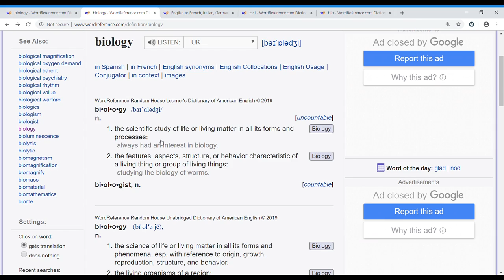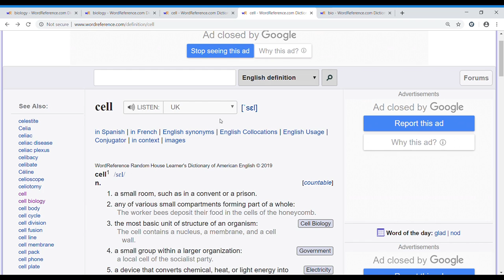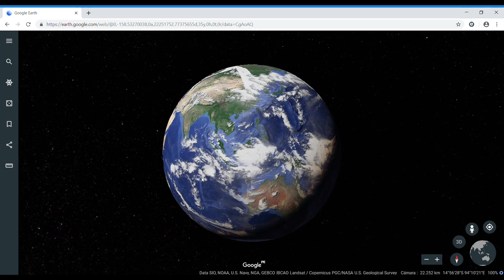BIOLOGY for IELTS and TOEFL Freeae - Geraldine's Free Academic English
After learning some Chemistry, we can move to the exciting world of biology. First of all, lear to love it! :)